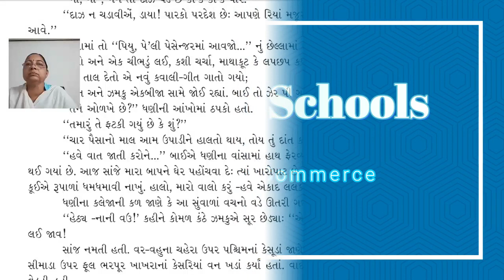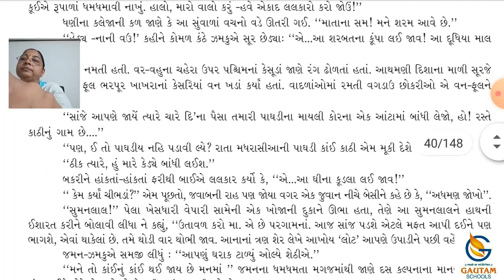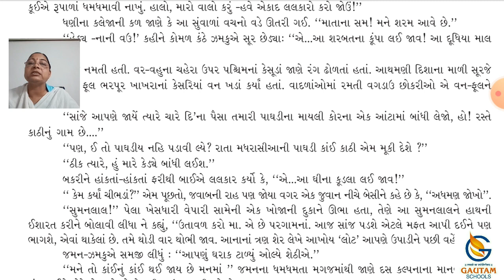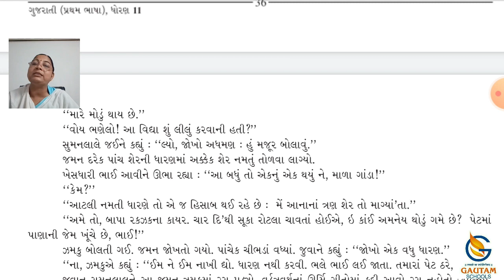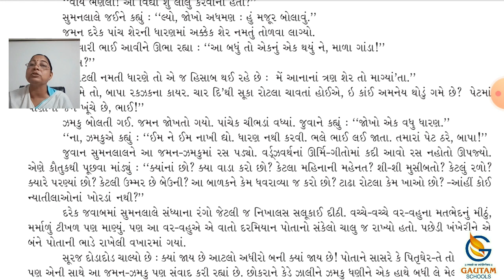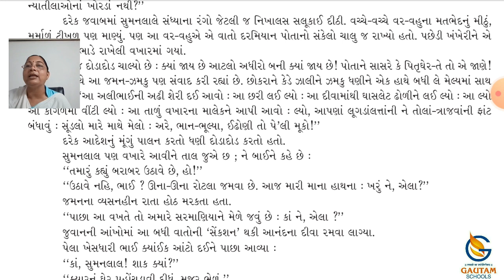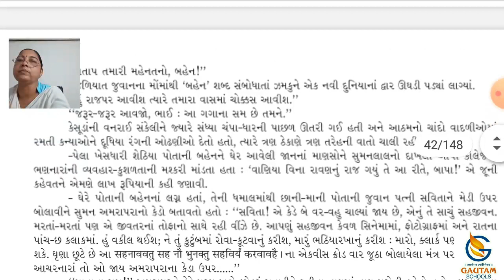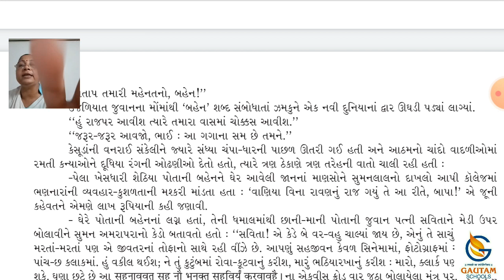Gautam School ll Std. 11th ll Gujarati ll પાઠ - 8 બૂરાઈન દ્વાર પરથી ll Part - 3 ll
ધોરણ-૧૧ વિષય : ગુજરાતી પાઠ - ૮  બૂરાઈન દ્વાર પરથી ભાગ - ૩

ગૌતમ સ્કૂલ્સ
17 કેવડાવાડી
પલંગ ચોક પાસે
રાજકોટ -
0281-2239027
CALL - WHATSAPP